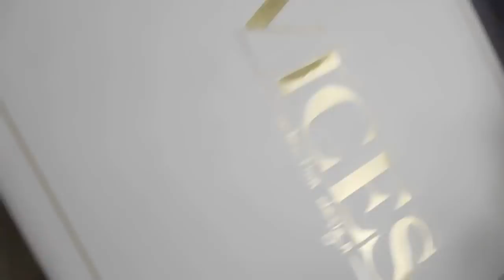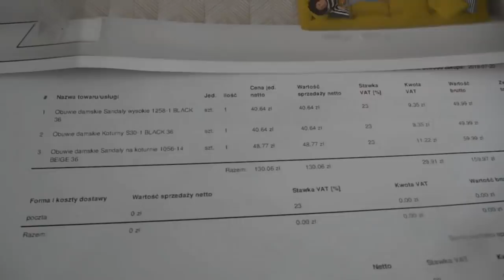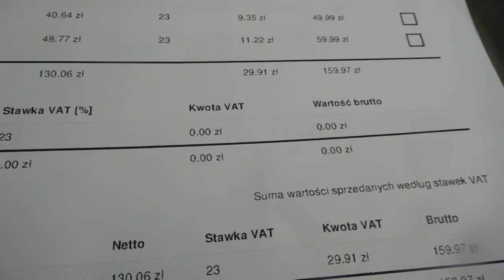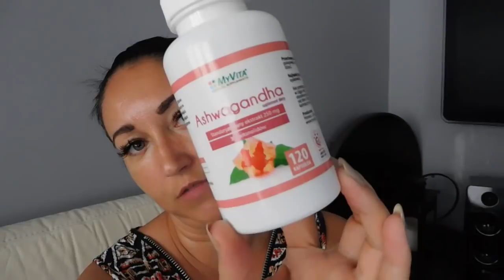Vlog#16 omlet z warzywami, zamówienie z Renee, ashwagandha,miedź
Kontakt do Pani Kasi(od rzęs):
Al.Niepodległości 227/233
Klatka nr 3, lok.3
te;.600302999
Kod obejmuje metodę 1:1 i 2:1

Moje zamówienie z Renee;
1)Beżowe Sandały For A Train

Moje suplementy:
Ashwagandha

🎶 Muzyka  :
ES_Trouble by Trouble - Martin Hall
ES_Before the dawn (COE Remix)Wild Beaches